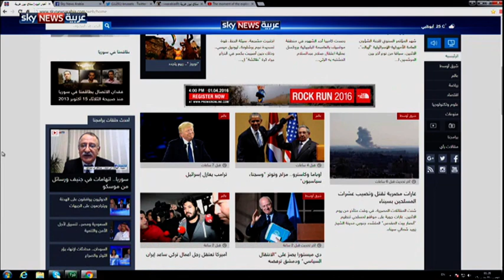النقاب في تونس.. مقترحات الحظر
تقدمت كتلة الحرة بمجلس نواب الشعب بمقترح قانون إلى رئاسة البرلمان يتعلق بما سمته الكتلة منع إخفاء الوجه في الفضاءات العمومية.
و يهدف مقترح هذا القانون إلى تطوير المنظومة العقابية في مجال مكافحة الجريمة والكشف عن مرتكبيها و تعزيز القدرة على الوقاية من الجريمة الإرهابية، وحماية الأمن العام وحقوق الغير حسبما جاء في المقترح.